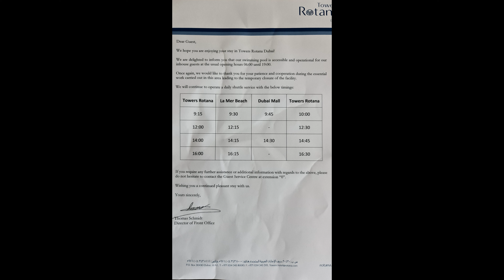Dubai Hotel Towers Rotana